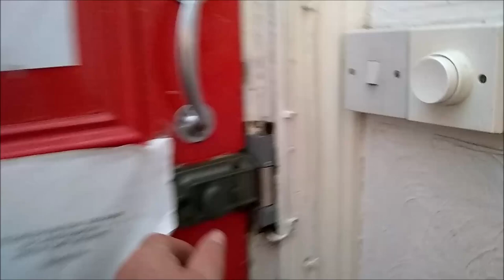СМОТРИМ ЕЩЕ ТРИ КВАРТИРЫ С РЕМОНТОМ